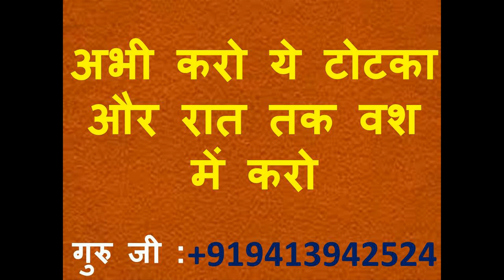पैसे नहीं लुंगी खुद करके दूंगी वशीकरण ये टोटका करेगा सब कुछ